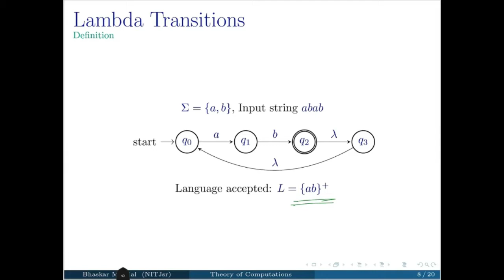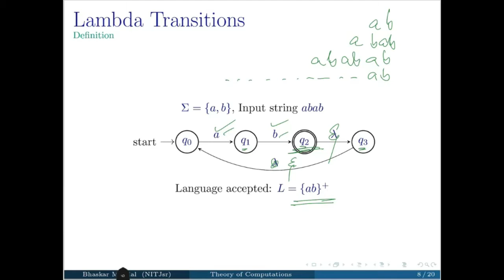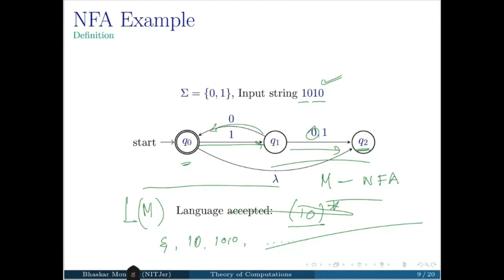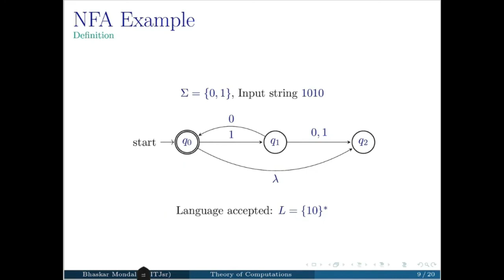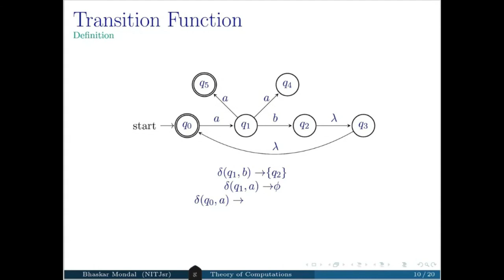Lexical Analysis Part 5.3, Lambda Transition in NFA